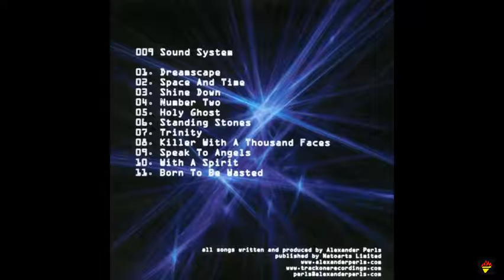💥009 Sound System - Dreamscape Original Mix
Much Love To All The Spawn Fanatics World Wide That Grew Up With Spawn In The Early 90s Much Love To All The 90s Kids 80s Kids & Anybody That Likes Spawn No Matter Your Age If You Got Love For The Spawn Franchise Whether It Be A Movie A Comic Book A Toy Or Anything Related With Spawn Much Love If You Got Any Problems Or Anything With The Spawn Movie Music Soundtrack & Songs Don't Listen To It  Simple As That I Apologise Be Mad At The Artist Not At Me I Didn't Make The Song Or The Lyrics So Fyi If You Love The Song Show Love & If You Don't Like The Song Skip The Song I Only Uploaded The Album & Songs To Show Love To All The Real Spawn Fans Everybody Has Different Taste In Music So If You Don't Like This Music Skip The Song & Stop Lurking To Tell You The Truth I Haven't Heard All The Songs In This Album I Just Uploaded It For All Of You Real Spawn Fanatics So If You Got A Problem Hate On The Artists Not On Me This Album Was Made In 97 A Whole Way Different Era I'm Just Showing Love Peace I'm Out